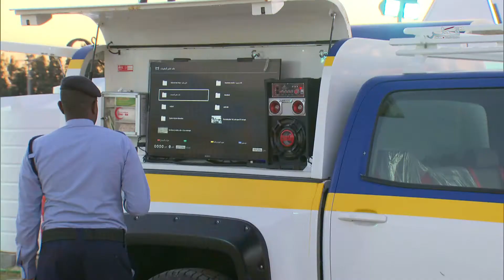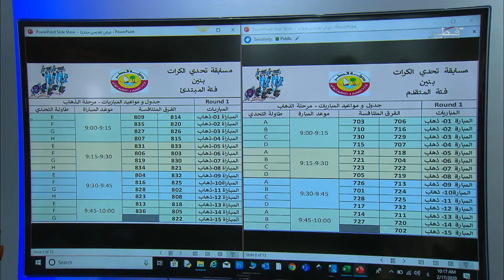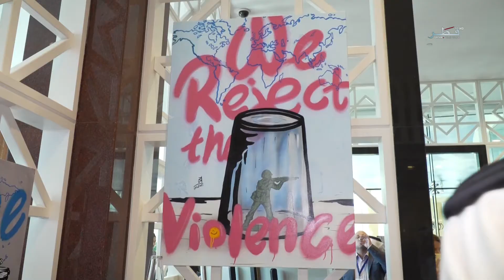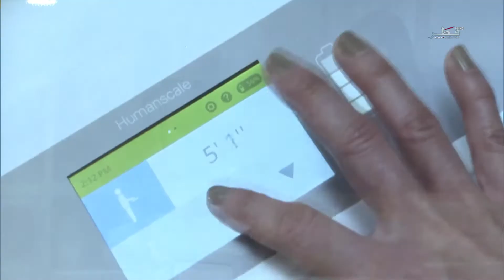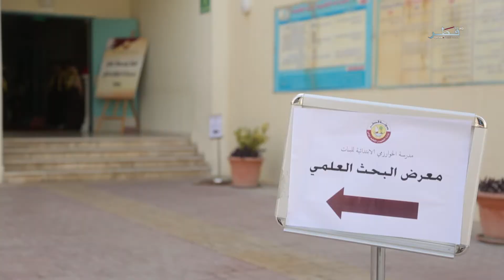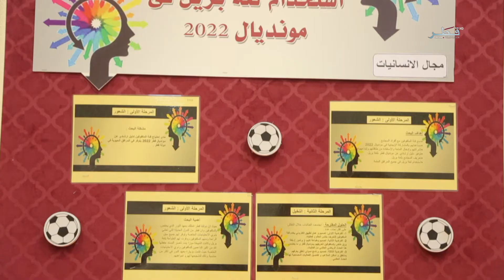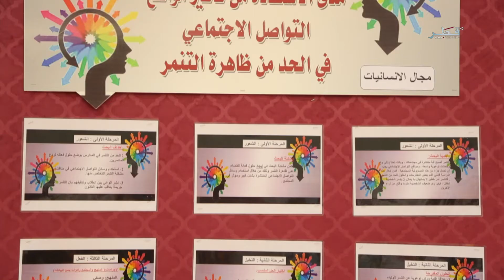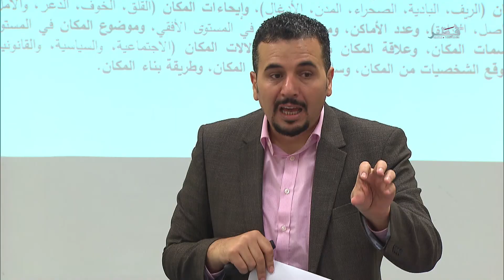تغطيات - الحلقة 190 - الجمعة 21/2/2020